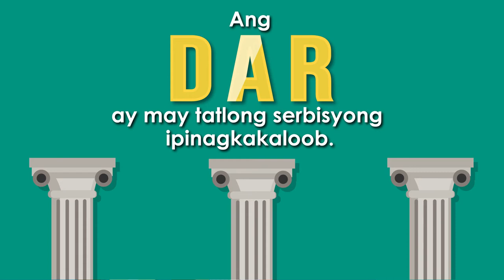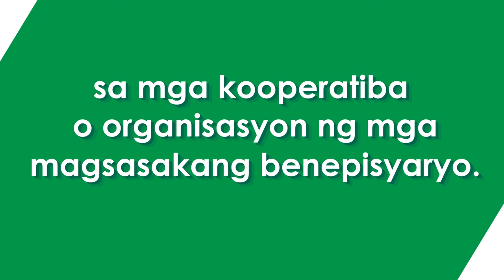Ano ang DAR?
Alamin kung ano nga ba ang Department of Agrarian Reform o DAR at ang mandato nito. Para sa iba pang impormasyon tungkol sa DAR, i-download ang aming newsletter sa link na ito